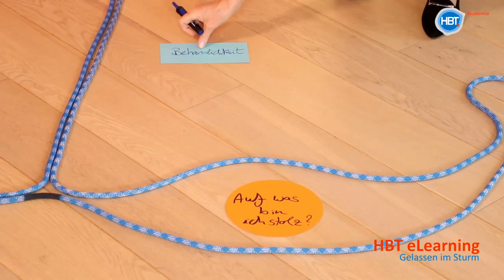Digitaler Trainingsparcours für Resilienz in Krisenzeiten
Sylvia K. Wellensiek - HBT Akademie

Gelassen im Sturm
In zwölf praktischen Schritten zu Resilienz in Krisenzeiten

Dieser Trainingsparcours richtet sich an Menschen, die gerade eine Krise durchlaufen oder überstanden haben. Und er wendet sich an Personen, die andere in schwierigen Lebensphasen begleiten möchten.

Krisenzeiten sind besondere Abschnitte im Leben. Es sind Zeiten, in denen sich bisherige Konzepte über das Leben und die eigene Identität auflösen. Das Neue ist noch im Werden, das Alte trägt nicht mehr. Krisen stellen das gesamte Leben auf den Prüfstand. Sie beeinträchtigen die Gesundheit, die Arbeitsfähigkeit, und die Kompetenz, sich aktiv ins Leben einzubringen.

An dieser Stelle kann ich Ihnen eine profunde Hilfestellung anbieten. Das langjährig erprobte Trainingskonzept ist hochfundiert, klar und vielseitig aufgebaut. Es bietet Unterstützung, wieder Mut zu fassen. So kann die eigene Situation in kleinen, realistischen Schritten erkannt, akzeptiert und verwandelt werden. Eigene Kraftquellen werden aktiviert und unterstützend im Alltag eingesetzt. Letztlich kann die Krise als Phase der Veränderung erlebt werden, in der gehandelt und gestaltet werden muss, um sie zu überstehen oder sogar als Chance zu nutzen.

Der Parcours besteht aus drei Trainingsphasen mit jeweils 4 Stufen mit einzelnen Übungen. Alle Übungen sind über viele Jahre erprobt und bauen aufeinander auf.

1. Achtsame Selbststeuerung
2. Bewusste Beziehungsgestaltung
3. Konsequenz in Entscheidung und Umsetzung

Hier setzt das Konzept der Resilienz an. Resilienz bedeutet Widerstandskraft, Belastungsfähigkeit und Veränderungsbereitschaft. Sie beschreibt die bemerkenswerte Fähigkeit von uns Menschen, das Leben mit all seinen Höhen und Tiefen zu meistern. Innere Stärke, Verbundenheit zu uns selbst, Klarheit und Reife sind in uns allen von Geburt an angelegt. Diese Eigenschaften warten darauf, dass wir sie im Laufe des Lebens entfalten - durch verschiedene Einflussfaktoren und Erfahrungen. Widrigkeiten auf unserer Lebensreise schenken uns an dieser Stelle ganz besondere Wachstumsimpulse. Auch wenn uns Krisen tief erschüttern können, in Verzweiflung und Ohnmacht stürzen, sind sie einzigartige Katalysatoren, um uns wiederaufzurichten und zu dem zu werden, wer wir sind.

Resilienz lässt sich trainieren und durch zunehmendes Bewusstsein ans Licht bringen. Die Beschäftigung und Auseinandersetzung mit dem Thema kann gerade bei schwierigen und auch unübersichtlichen Wegpassagen Kraft, Halt und Orientierung geben. In diesem Sinne möchte ich Sie dazu einladen, gemeinsam auf eine Forschungsreise der Selbstentdeckung und Weiterentwicklung zu gehen. Der Resilienzparcours „Gelassen im Sturm“ wird Ihnen dabei sicherlich eine reiche Ernte schenken.